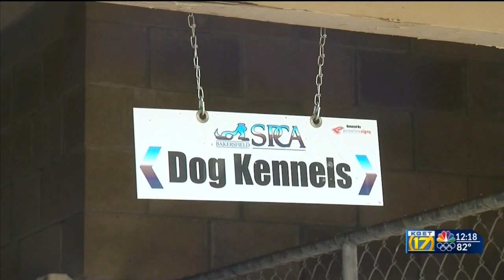Unleash your Love Preview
The SPCA's virtual fundraiser is tomorrow. Get ready to open up your hearts and wallets to help our local animal shelters.